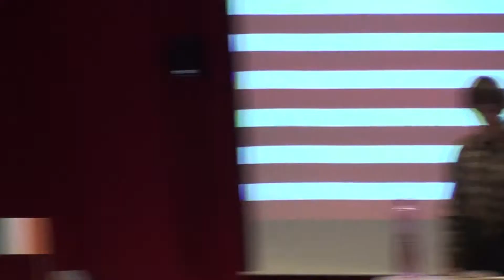Mistr S Sneak Peek 3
(další informace k chystanému filmu)
Sneak Peek č. 3, k chystanému studentskému filmu: Mistr S.
Tavadaja film: Tadeáš Mudroch, Vít Trunec, Dominik Hrdý, Jiří Česák. Ve speciální roli: Tomáš Záhořík. metodické vedení: Martin Mercl
Hlavní partner filmu: Tereza Mrkvicová
Kyberna. Střední škola aplikované kybernetiky s.r.o. ssakhk
Šestý natáčecí den: (středa) 6. dubna 2011.
Plánované uvedení: léto 2011
This is a student film that was shot on film as entering high school. This student film made ​​under the leadership of the group Tavadaja. Here to offer student films that were shot under Tavadaja group, or were shot by other producers.